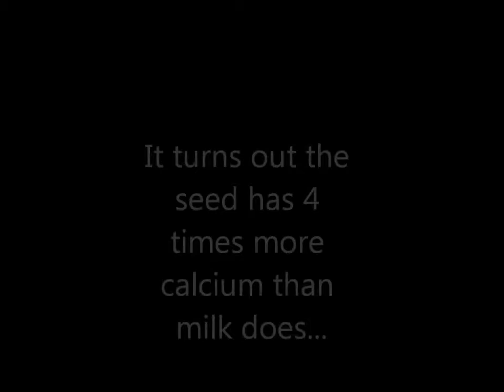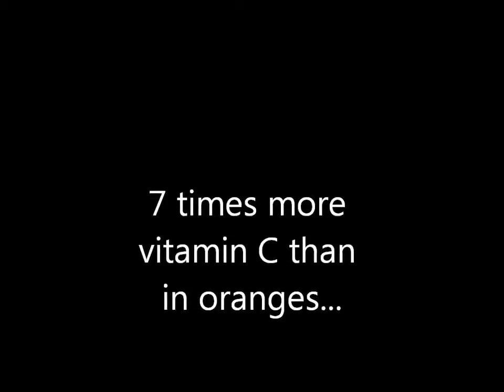Moringa Seed Video Final